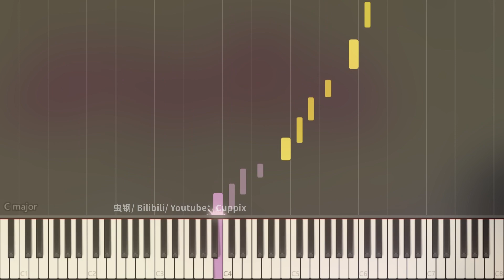林依晨《你》唯美钢琴改编 x 高度还原（恶作剧之吻）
乐谱都在虫虫钢琴app